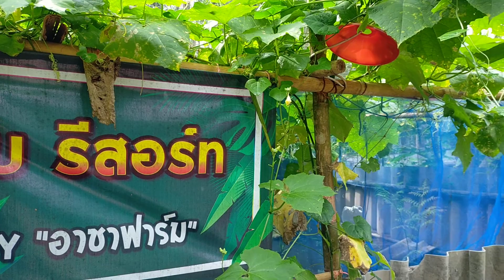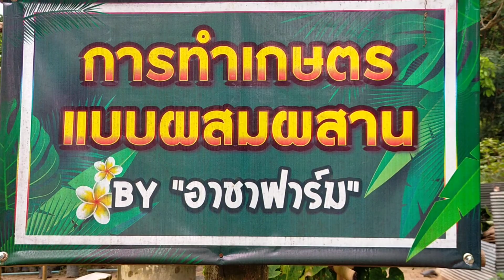เช้านี้ที่กะพ้อ @ อาชาฟาร์ม